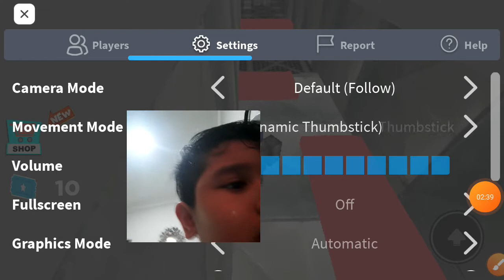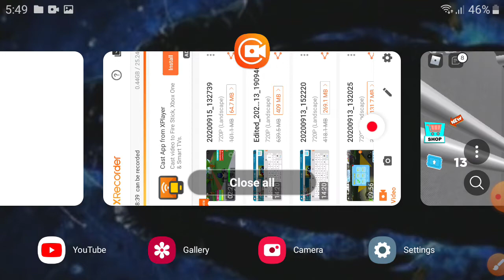main bareng samer roblox escape the hotel obby READ DESC | PART 1